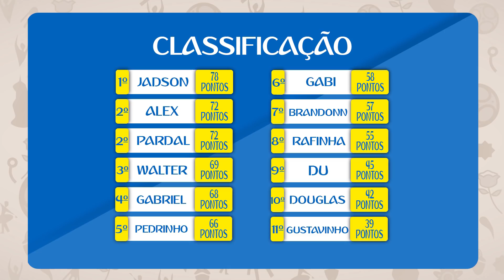Bolão da Copa - Última Rodada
Chegou a hora de conhecer o vencedor no nosso Bolão da Copa! Confira os últimos palpites dos atletas que vão definir o ganhador!